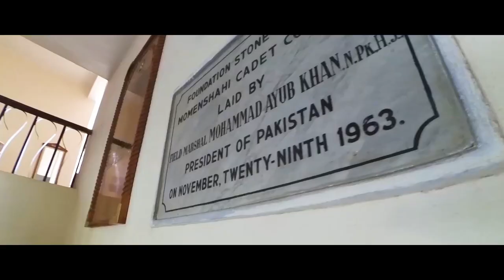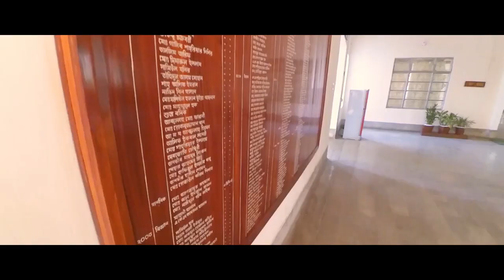Mirzapur Cadet College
This video was made on the annual Inter House Athletic Meet 2017.